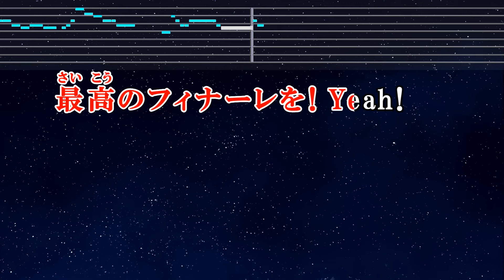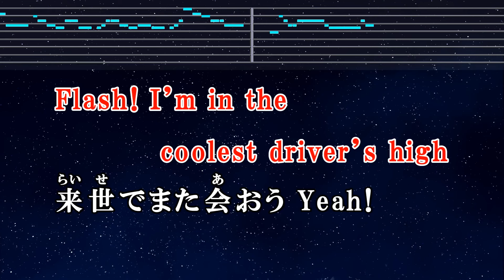練習用カラオケ♬ Driver's High - L'Arc～en～Ciel 【ガイドメロディ付】 Instrumental, Lyric GTO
Photo: Taken by EdKara